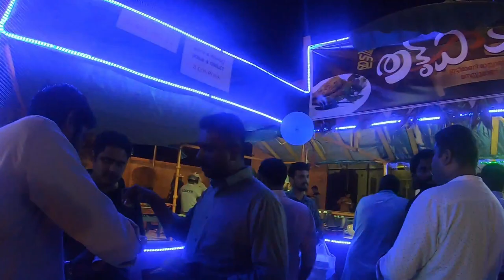Al Ain St Dionysius Church Harvest Festival Highlights 2019